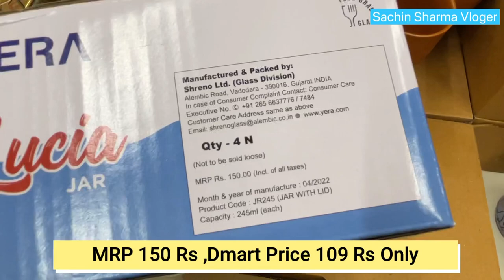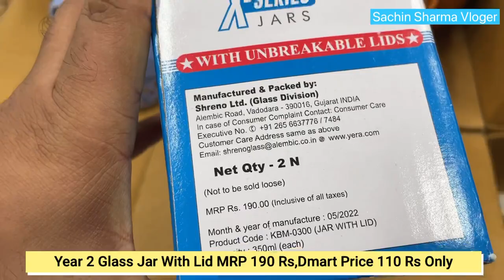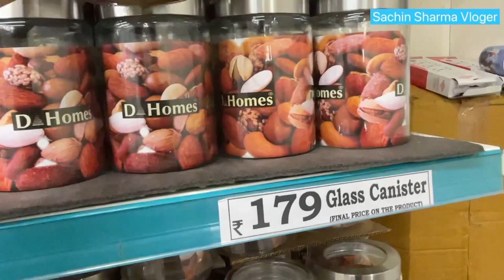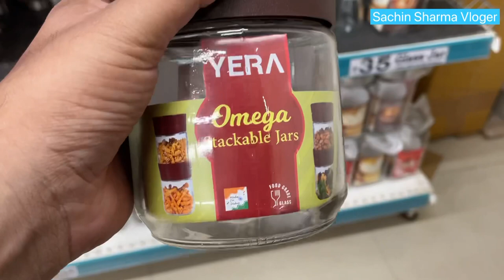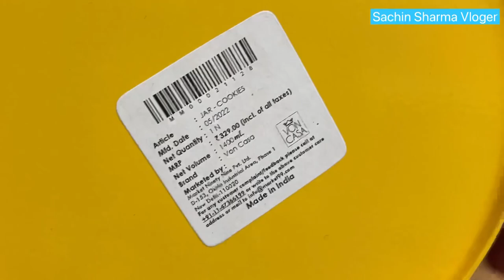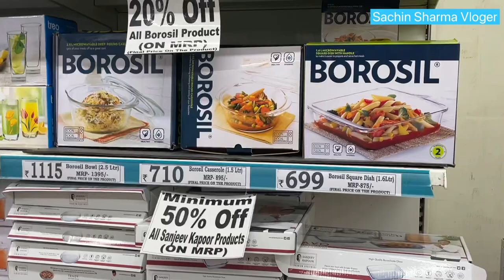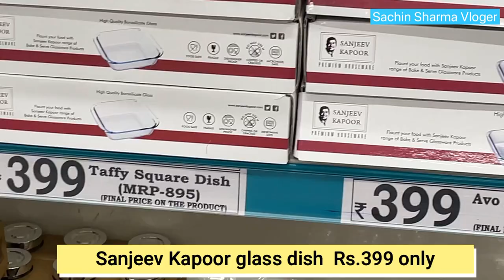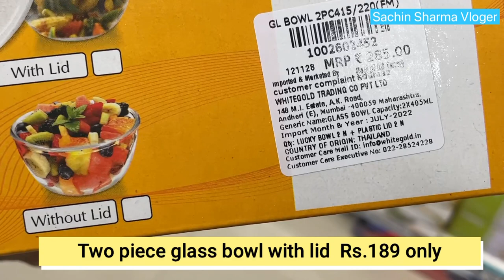D Mart/Dmart Latest Arrival/Dmart Glass Containers/Latest Glass Jars/Glass Storage￼￼/D mart latest￼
D Mart latest offer
D mart glass storage collection￼￼